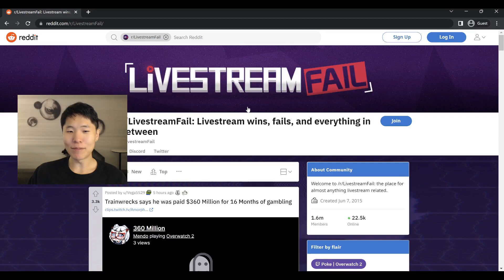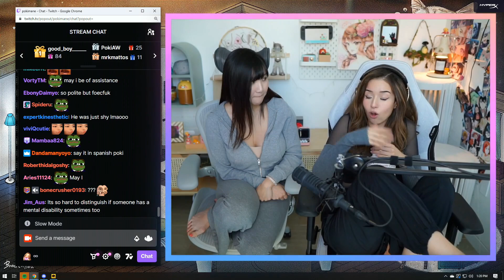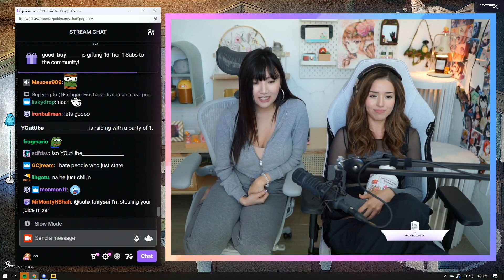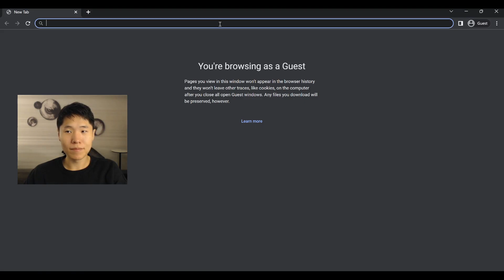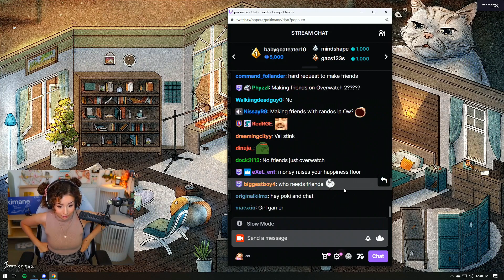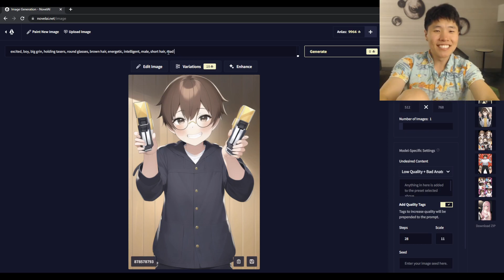Top OfflineTV Clips Today 248